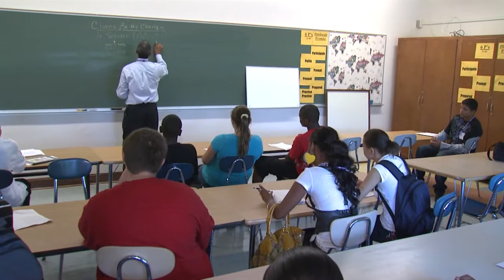Back to School Countdown - 9th Grade Nation